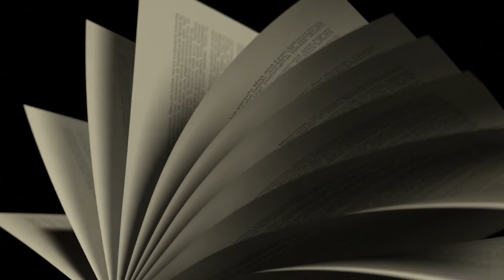NUTRITIONAL BALANCING & DEVELOPMENT SCIENCE - HEAL // DEVELOP // EVOLVE // Dr L Wilson